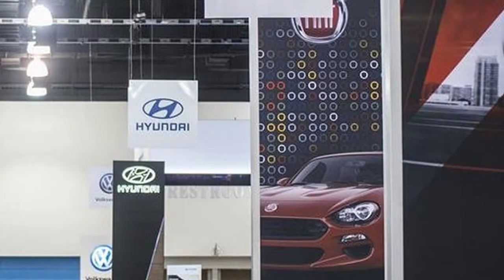First look at Milwaukee Auto Show 2018 and its Kentucky Derby themed opening gala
The Greater Milwaukee Auto Show opened in style Friday evening as several hundred Milwaukee-area business executives packed the annual gala that featured a "Kentucky Derby" theme. Check out the attached slideshow put together by Milwaukee Business Journal freelance photographer Kenny Yoo to see photos of the gala and get your first look at some of the cars and trucks on display at the show.

The event was held among the more than 500 new cars and trucks that will be featured during the 2018 event at the Wisconsin Center in downtown Milwaukee. Money raised at the gala went to Special Olympics of Wisconsin.

More than 500 Milwaukee-area business executives, including many owners and employers from car dealers from throughout southeastern Wisconsin, attended the gala. The event included food stations located among all the car area displays, a silent auction and live music. The live auction even featured a trip for two to the 2018 Kentucky Derby.

Milwaukee-area business and community leaders in attendance included Vince Vitrano of TODAY'S TMJ4, who is also a Special Olympics of Wisconsin board member, Kevin Schalk of Baker Tilly Virchow Krause LLP, Denise Thomas of The Effective Communication Coach LLC, Dave Tamburrino of the Milwaukee Brewers and Jim Tolkan, president of Auto Dealers Association of Greater Milwaukee.

The Greater Milwaukee Auto Show, which runs Feb. 24 through March 4, is presented by the Automobile Dealers Association of Mega Milwaukee and produced by Motor Trend Auto Shows, the nation’s largest auto show producer.